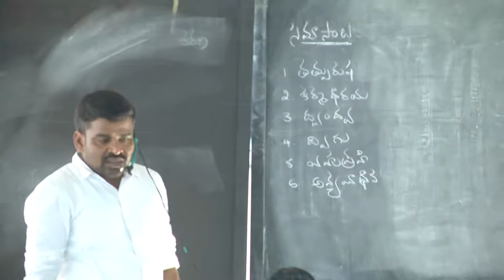vidyardi coching center